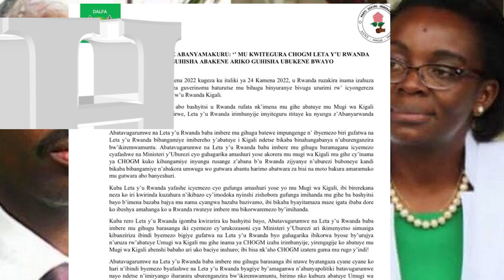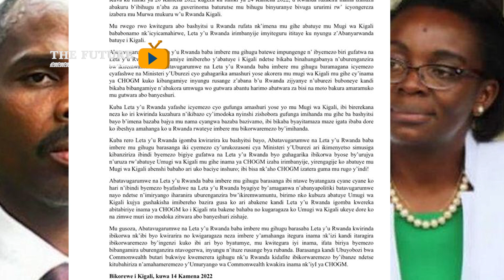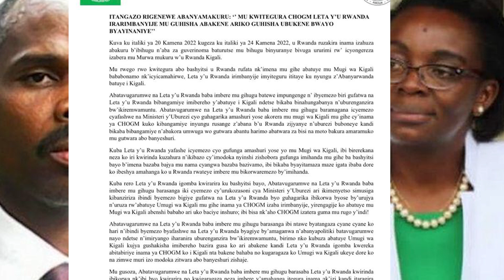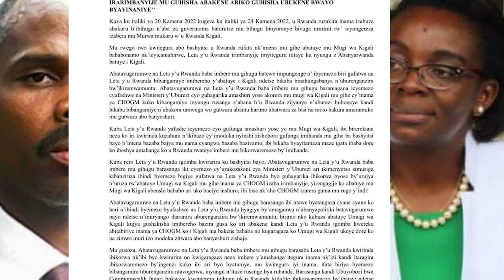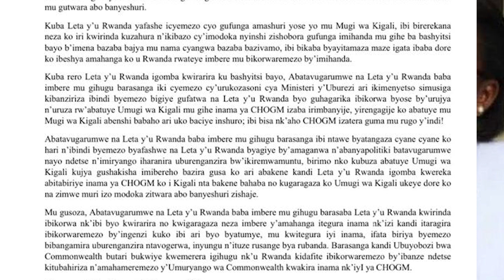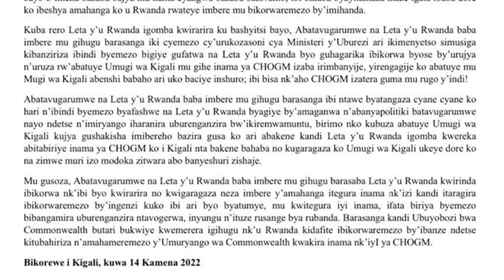Ipfunwe, Ikimwaro n’amarira yo kwarika kuri Victoire na Ntaganda barwanyije CHOGM bagacyura umunyu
Ingabire Victoire na Ntaganda Bernard Biyita Abanyapolitike batavuga rumwe n’ubutegetsi, basohoye itangazo ryamagana ibyemezo byafashwe na Minisiteri y’uburezi ndetse n’ibiri gufatwa na Leta muri Rusange mu Rwego rwo kwitegura kwakira neza Abashyitsi bazaturuka hirya no hino bitabiriye inama ya CHOGM igiye kubera mu Rwanda.

Muri iyi Nkuru The Future Tv yasesenguye ibikubiye muri iri tangazo yerekana ko ari ibitekerezo biciriritse bishingiye ku ipfunwe n’agahinda k’uko Inama ya CHOGM Barwanyije ko yakirwa n’u Rwanda igiye kuhabera, twerekana ko Ingabire na Ntaganda nta kintu kizima bifuriza u Rwanda n’abarutuye, bakwiye kwamaganwa.